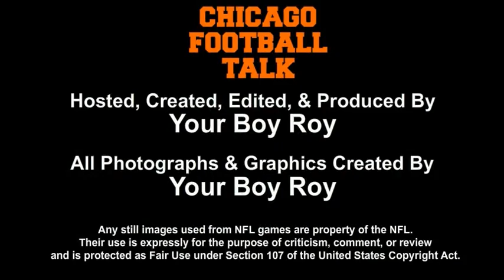My thoughts on the release of Bell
Your Boy Roy from Chicago Football Talk sharing my thoughts on the Chicago Bears release of Khalil Bell. Was it the money that made him expendable? Who do the Bears keep now, Booker or Allen? I answer those questions & more. Enjoy!